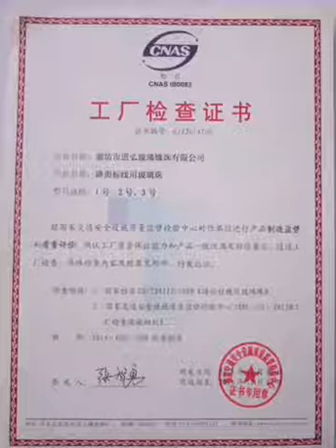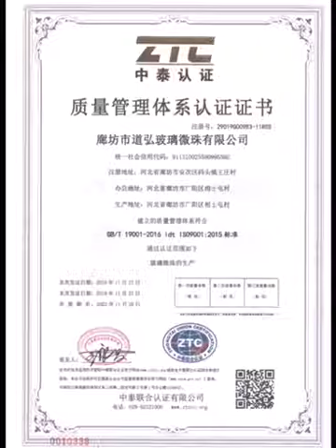glass beads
road marking,sandblasting,cleaning,finishing,deburring